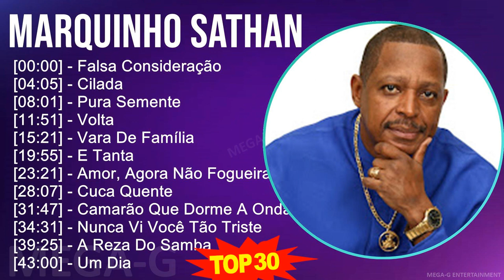M a r q u i n h o S a t h a n MIX As Melhores ~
M a r q u i n h o S a t h a n MIX 30 Maiores Sucessos, Melhores Músicas ~

[00:00:00] - 01. F̲a̲̲lsa̲̲ C̲o̲̲nsi̲̲de̲̲ra̲̲ção̲̲
[00:04:05] - 02. C̲i̲̲la̲̲da̲̲
[00:08:01] - 03. P̲u̲̲ra̲̲ S̲e̲̲me̲̲nte̲̲
[00:11:51] - 04. V̲o̲̲lta̲̲
[00:15:21] - 05. V̲a̲̲ra̲̲ D̲e̲̲ F̲a̲̲míli̲̲a̲̲
[00:19:55] - 06. E̲̲̲ T̲a̲̲nta̲̲
[00:23:21] - 07. A̲̲̲mo̲̲r, A̲̲̲go̲̲ra̲̲ N̲ão̲̲ F̲o̲̲gu̲̲e̲̲i̲̲ra̲̲ D̲e̲̲ U̲̲̲ma̲̲ P̲a̲̲i̲̲xão̲̲
[00:28:07] - 08. C̲u̲̲ca̲̲ Q̲u̲̲e̲̲nte̲̲
[00:31:47] - 09. C̲a̲̲ma̲̲rão̲̲ Q̲u̲̲e̲̲ D̲o̲̲rme̲̲ A̲̲̲ O̲̲̲nda̲̲ L̲e̲̲va̲̲
[00:34:31] - 10. N̲u̲̲nca̲̲ V̲i̲̲ V̲o̲̲cê T̲ão̲̲ T̲ri̲̲ste̲̲ M̲e̲̲u̲̲ M̲o̲̲do̲̲ D̲e̲̲ S̲e̲̲r
[00:39:25] - 11. A̲̲̲ R̲e̲̲za̲̲ D̲o̲̲ S̲a̲̲mba̲̲
[00:43:00] - 12. U̲̲̲m D̲i̲̲a̲̲
[00:46:28] - 13. F̲a̲̲lsa̲̲ C̲o̲̲nsi̲̲de̲̲ra̲̲ção̲̲
[00:50:33] - 14. C̲i̲̲la̲̲da̲̲
[00:54:29] - 15. P̲u̲̲ra̲̲ S̲e̲̲me̲̲nte̲̲
[00:58:19] - 16. V̲a̲̲ra̲̲ D̲e̲̲ F̲a̲̲míli̲̲a̲̲